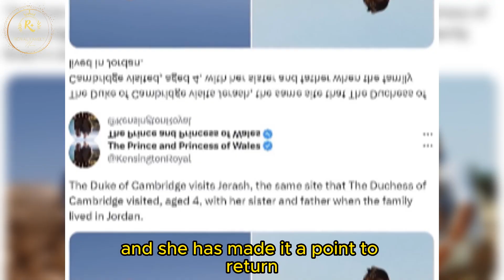Catherine Shines in Her Beloved Tiara with a Touching Story at Jordan Royal Wedding Banquet